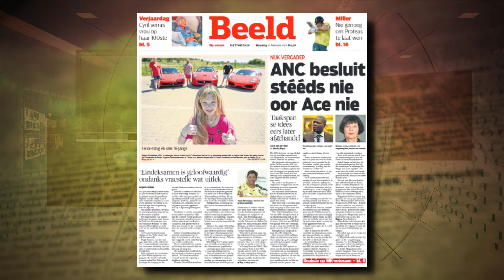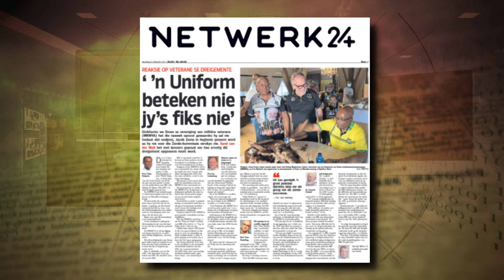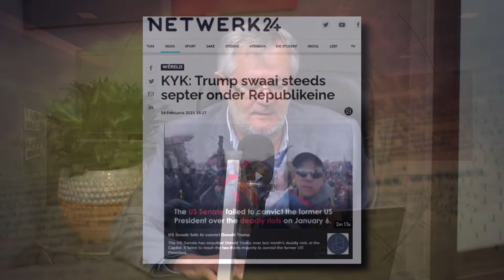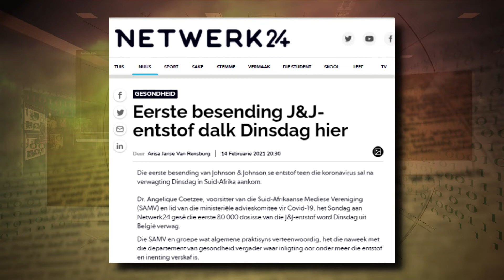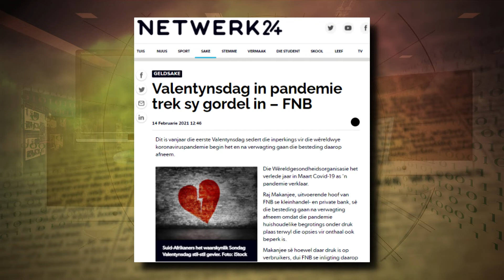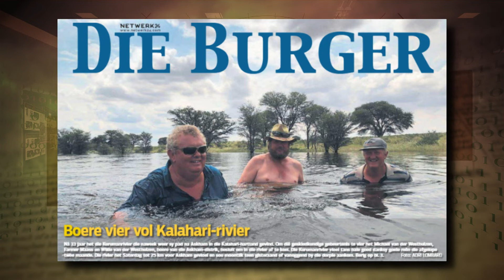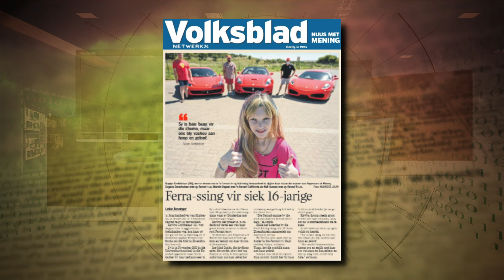Koerantbesprekings - Gert van der Westhuizen - 15 Februarie 2021